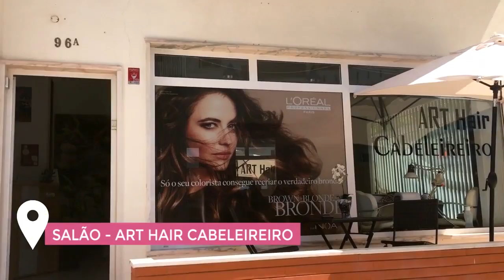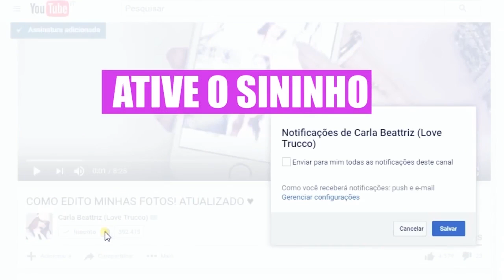DIA DE PRINCESA E+ | VLOG PORTUGAL #2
INFORMACOES ABAIXO ↓ CLIQUE AQUI

SALÃO DO MEU PAI EM PORTUGAL/LISBOA
Endereço: Rua henrique barrilaro ruas, loja 96 A. Parede